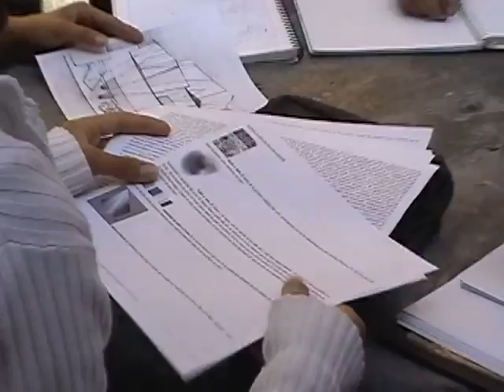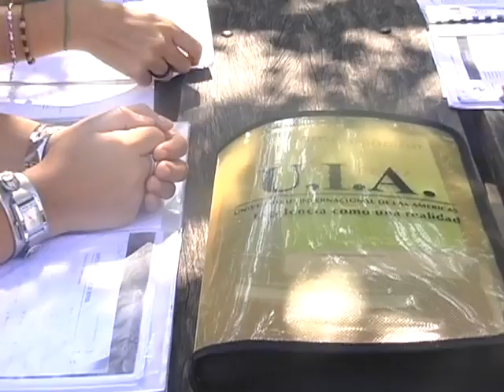HIMNO DE LA UNIVERSIDAD INTERNACIONAL DE LAS AMÉRICAS cSmAN28VWl4